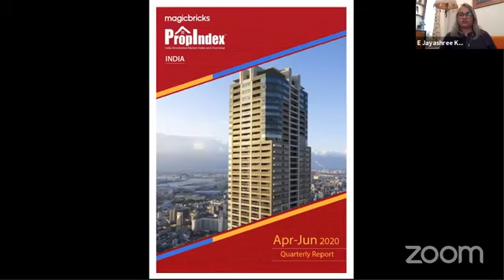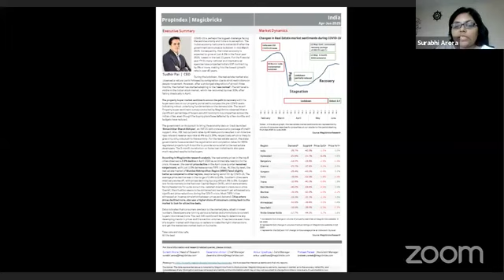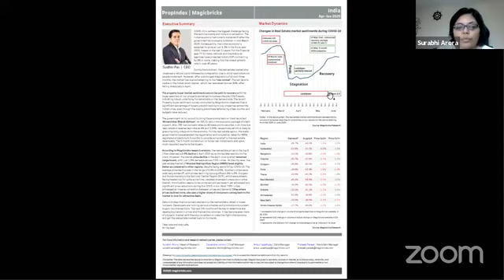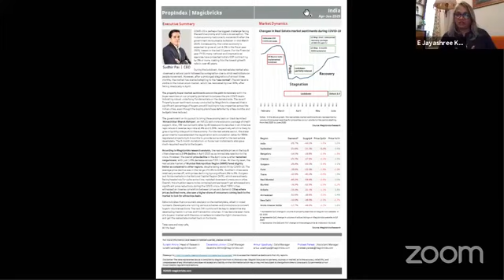Prices remain stable, buyers back in market | PropIndex TPS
Magicbricks PropIndex April-June 2020 presents how real estate buying has happened in the quarter impacted by COVID-19 pandemic.
Surabhi Arora, Head - Research, Magicbricks

Top 10 preferred localities in Chennai in Q1 2020

Top 10 preferred localities in Delhi in Q1 2020